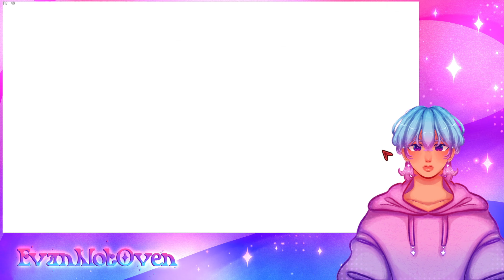I HATE AYUMI SO MUCH | Book of Shadows -#5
Heyo! in today's video we finally find Ayumi after being sidetracked from finding our friends! Hopefully, we'll see our friends soon.